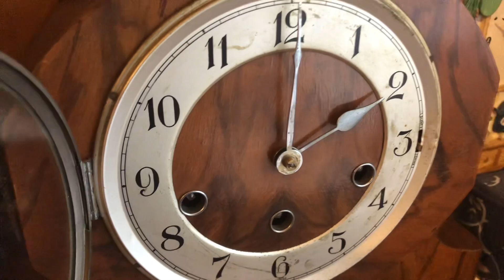Haller German Westminster chime mantle clock.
You guys have seen this a lot in my videos but I never made a specific video on it!

It’s a Haller Westminster chime mantle clock and I got it for £78